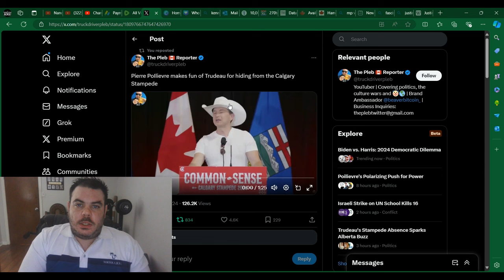Pierre Poilievre BLASTS Justin Trudeau